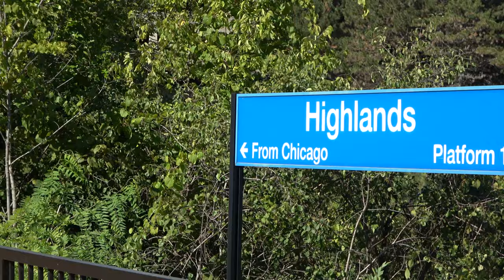One Track Closed Two Hot At Highlands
Watching trains from the Hinsdale Highlands Train Station. I was over there to look at the BNSF Illinois Tollway bridge project, which is just to the east of the Highlands Platform. Video shows Metra and BNSF freight. The south track was closed with track machines working it at Western Springs and the main Hinsdale Station. Look close and you can see where they will tie the shoo-fly back into the main. Has to be soon...?|